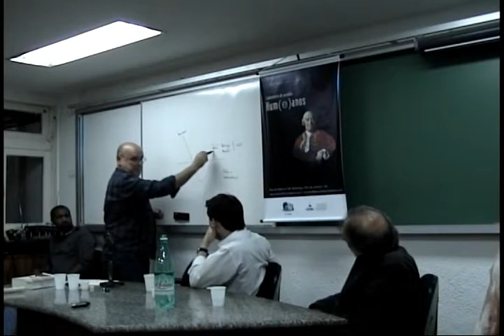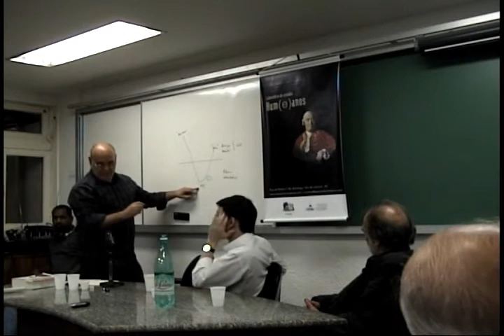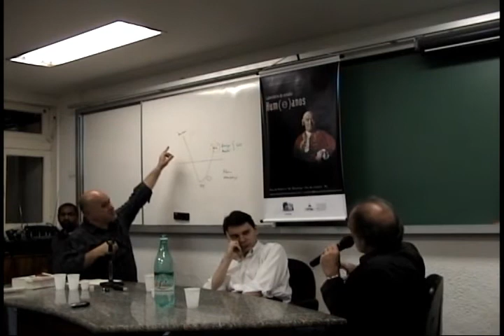Freud Pensador do Poli­tico parte 6 de 7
Evento do Laboratorio de Estudos Hum(e)anos do IUPERJ e EBEP-RJ. Renato Lessa e Joel Birman e mediacao de Cesar Kiraly.